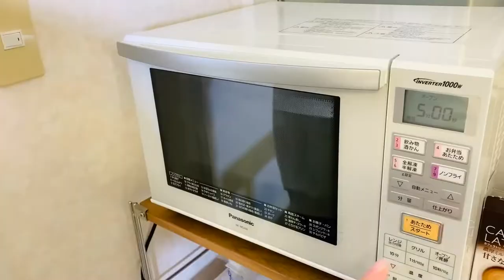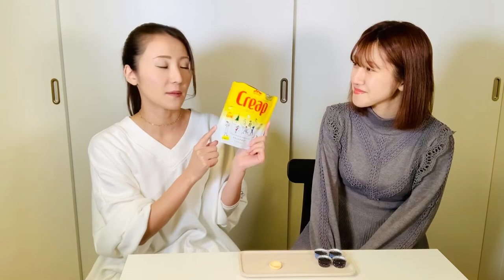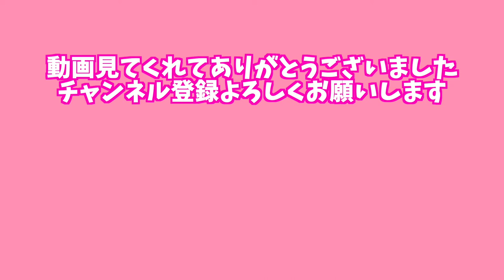【簡単クッキーレシピと作り方】クリープを焼くだけでサクサクっ！アラサー女子の手作りバレンタイン❤️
サクサク濃厚なクッキーができたよ！
みんなも作ってみてね！